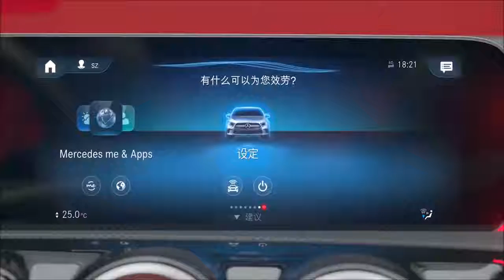Simple Y De Alta Calidad - Mercedes-Benz A 200 L Sedan 2019